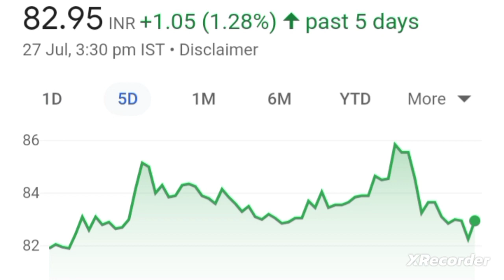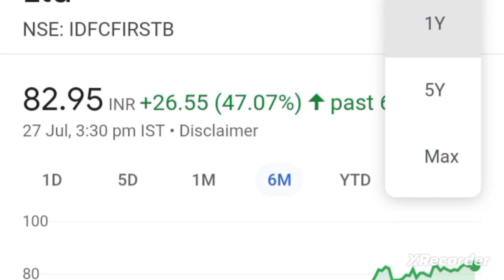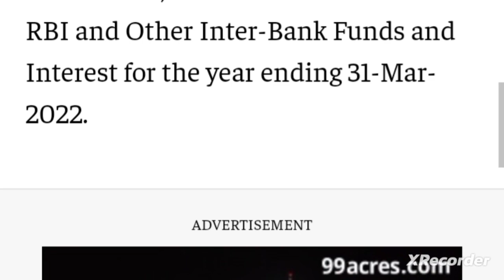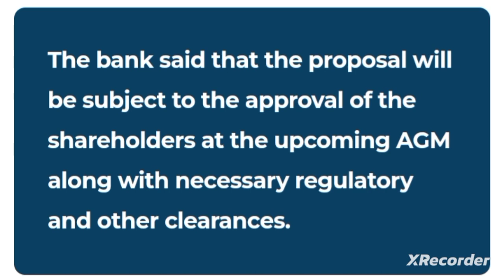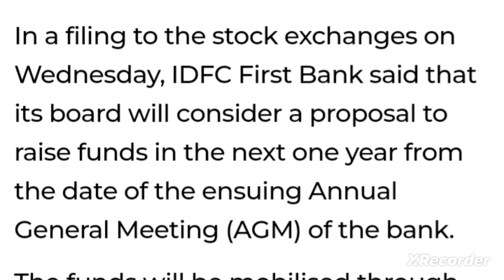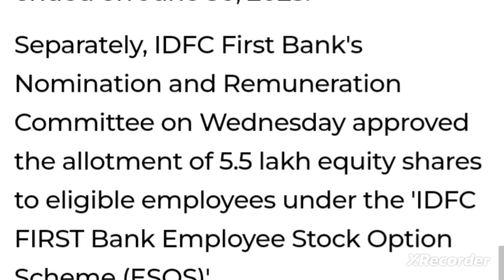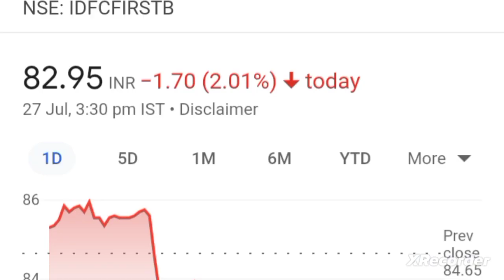💥idfc first bank latest news idfc first bank share latest news today idfc first bank share anylasis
idfc first bank share and idfc ltd merger news

idfc first bank and idfc ltd merger latest news today
idfc first bank merger news
idfc ltd merger news

idfc first bank share target price tomorrow